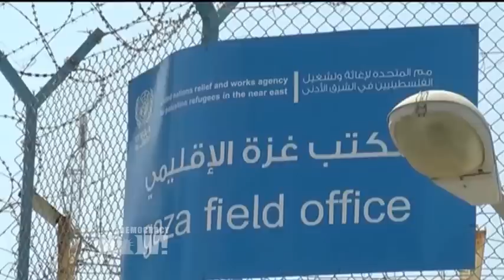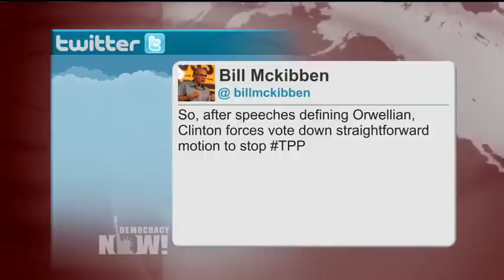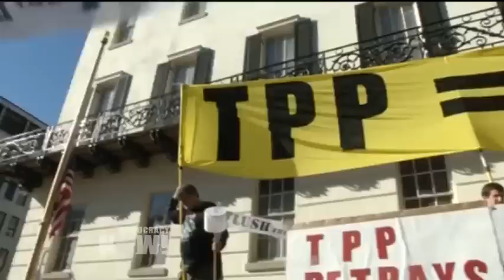As Sanders Endorses Clinton, How Far Left Has He Pushed the Democratic Party Platform?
- Vermont Senator Bernie Sanders has endorsed former Secretary of State Hillary Clinton today at a joint rally in Portsmouth, New Hampshire. The rally comes less than two weeks before the start of the Democratic National Convention. Clinton assumed the mantle of the party’s presumptive nominee after winning the California primary in June, but Sanders refused to concede the nomination in part to give his campaign greater power to push the party to adopt a more progressive platform. On Sunday Sanders sent out a release praising the adoption of what he called the "most progressive platform in the history of the Democratic Party." We speak to Rep. Keith Ellison (D-MN). He was one of the five people picked by Bernie Sanders to serve on the Democratic National Convention’s Platform Committee. "It takes a position in favor of $15 and a union for a federal minimum wage. It takes a position on a whole range of things, including the environment, that are progressive steps forward," Ellison said. "What do we not achieve? Compete opposition to fracking; we don’t have that. What is else not achieved? There’s some things on foreign policy fronts that, I think, would and could be better; some saber rattling with regard to Iran that I don’t think is helpful."